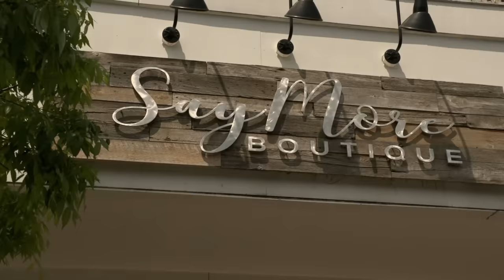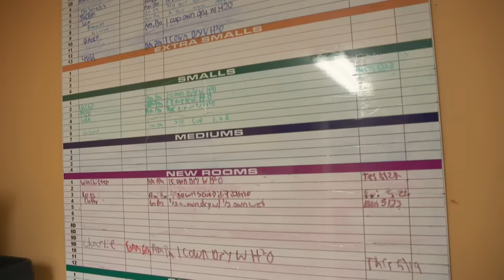3-Foot-Tall Shauna Struggles To Find Clothes Her Size | I Am Shauna Rae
Shauna wants to move out of her parents' house and the first step in her plan is to get a job. To do that, she needs to find adult clothes she can wear to interviews.